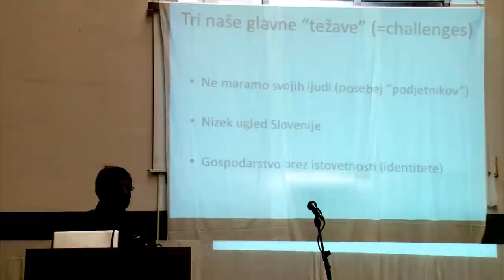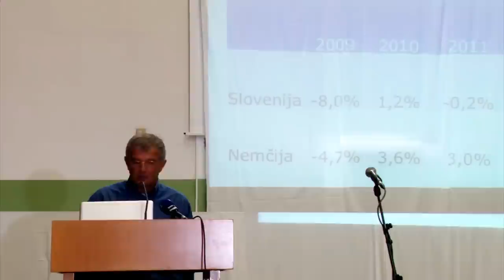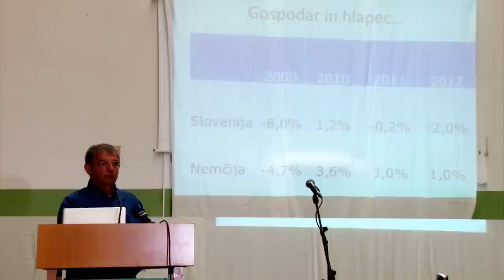Prebudimo Slovenijo 2012 - Japec Jakopin: Pogled na slovensko gospodarstvo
Zbor kristjanov in ljudi dobre volje 13. oktobra 2012, v športni dvorani na Otočcu.